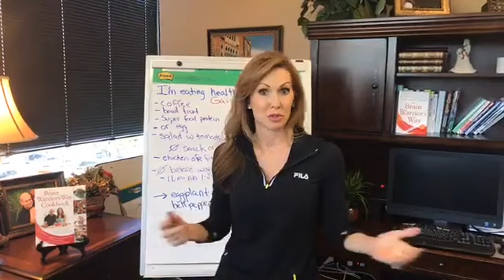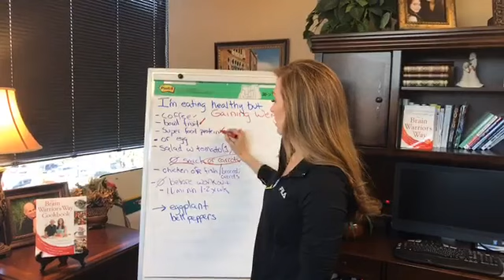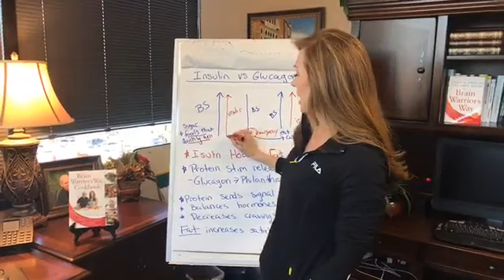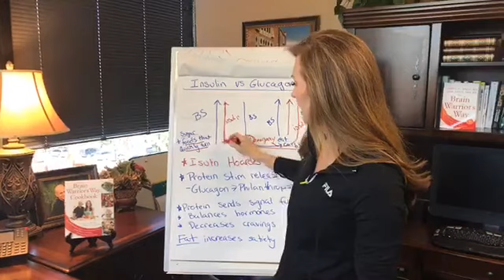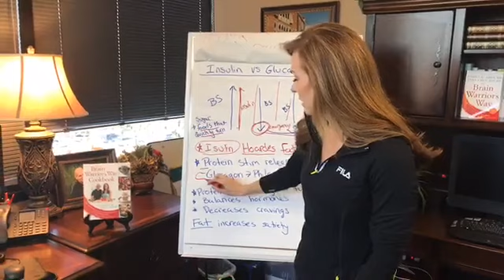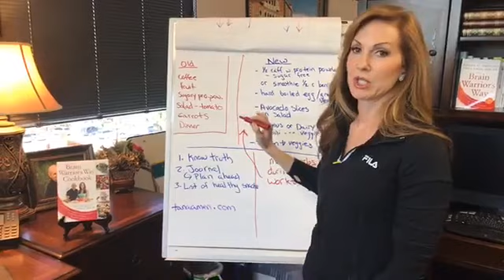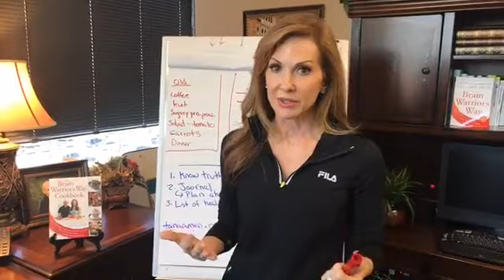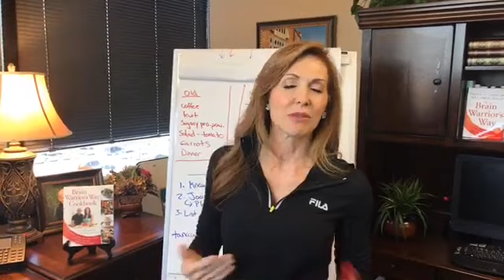I'm Eating Perfectly So Why Isn't It Working? by Tana Amen BSN RN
How do you eat to win? Are you doing everything right, eating perfectly healthy and exercising, but gaining additional unwanted weight? Let me help you figure this out.

for free recipes, tips and diet help today.

Train your brain with a personalized plan to boost memory, mood, focus and energy